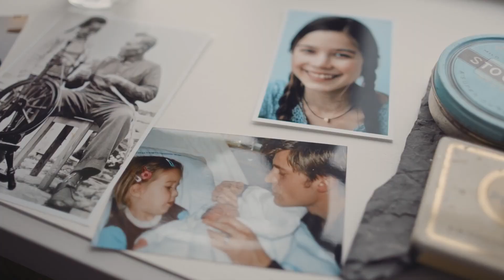Nikolaj Coster-Waldau - I Wish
This edit was created by Only Human

Song: Mountains of the Moon - Caterpillar 🎶

P.S. Please, do not steal/copy my work. I can recognize my work.